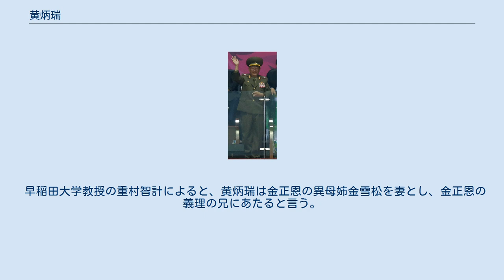黄炳瑞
黄 炳誓（ファン・ビョンソ、1949年 - ）は、朝鮮民主主義人民共和国の政治家、軍人。
2017年12月時点での朝鮮人民軍における軍事称号は上佐とみられている。
 元朝鮮労働党中央委員会組織指導部第一副部長であり、2017年10月まで朝鮮労働党中央委員会政治局常務委員会委員、朝鮮労働党中央軍事委員会委員、朝鮮民主主義人民共和国国務委員会副委員長、朝鮮人民軍総政治局長、朝鮮人民軍次帥の地位にあり、金正恩、金永南に次ぐ党内序列第3位、実質的ナンバー2とみられていた。
 2005年9月に朝鮮労働党中央委員会副部長（組織指導部）の肩書きで公式報道に初登場。
2010年9月に朝鮮人民軍中将、2011年3月に上将に昇進していたことが確認されている。
2013年12月の張成沢の処刑に重要な役割を果たしたと考えられており、この時点で、既に党組織指導部第一副部長の職にあり、同部第一副部長の権力序列は、金慶玉（キム・ギョンオク）、趙延俊（チョ・ヨンジュン）、黄炳瑞の順であったと見られていた。
 2014年3月には党組織指導部第一副部長の肩書きが公式に判明し、同年4月15日の第1回飛行士大会で大将に昇進していたことが確認され、同年4月26日の朝鮮労働党中央軍事委員会と朝鮮民主主義人民共和国国防委員会の発表を報じた同月28日の朝鮮中央通信の報道により、次帥に昇進したことが確認された。
 2014年4月27日の朝鮮中央通信の金正恩の長距離砲兵軍分隊視察に関する報道では、朝鮮人民軍総参謀長の李永吉より上位で紹介されていたことから、動静が伝えられていない朝鮮人民軍総政治局長の崔竜海が失脚してその職務を継いだか、糖尿病で健康状態に問題があるとされる崔竜海の職務を代行していると推測された。
2013年は崔竜海が金正恩の視察に最も多く随行していたが、2014年に入ってから次帥に昇進するまでは、黄炳瑞が金正恩の視察に最も多く随行した人物となっていた。
 2014年5月2日、同1日に開催された朝鮮民主主義人民共和国メーデー行事を配信した朝鮮中央通信の報道で、黄が朝鮮人民軍総政治局長の肩書付きで紹介されたことから、黄が崔竜海の職務を完全に引き継いたことが判明した。
これにより黄が金正恩に続く朝鮮人民軍のナンバー2になったものと推測された。
そして翌3日には崔竜海の党書記への就任と党内序列の降格が確認された。
同年9月25日の第13期最高人民会議第2回会議で、黄が国防委員会副委員長に選出された。
 2014年10月4日、体育政策を所掌する崔竜海（党書記、国家体育指導委員会委員長）と、対南政策を所掌する金養建（党書記、党統一戦線部長）を伴い「電撃的」に訪韓し、韓国の金寛鎮国家安全保障室長、柳吉在統一相と会談し、今後の南北高官協議の開催に同意した。
また仁川で開催されていた2014年アジア競技大会の閉会式にも出席した。
この訪韓について、日本の外交筋は北朝鮮最高幹部3名の同時訪韓は「極めて異例」と評価したという。
 2014年10月29日、金正恩の現地視察を報じた朝鮮中央通信の複数の報道の中で、崔竜海が黄炳瑞らよりも上位の最上位で紹介され、再び党中央委員会政治局常務委員としても紹介されたことから、崔が事実上のナンバー2として復権し、黄が降格したと見られた。
 2015年2月28日、朝鮮中央通信の報道で、黄が崔竜海より上位で紹介されナンバー2へ復帰したと見られた。
翌3月には崔竜海が党中央委員会政治局常務委員から政治局員に再降格されていたことが判明した。
 2015年4月8日、北朝鮮メディアが黄を党中央委員会政治局常務委員として紹介し、黄が同職に就任していることが判明した。
これにより、「国」では国防委員会副委員長、「党」では政治局常務委員、「軍」では次帥の称号を保有した総政治局長と、国家・党・軍の全ての中枢機構で金正恩に次ぐ職位を得たことが確認された。
 2015年8月4日に発生した、軍事境界線の非武装中立地帯（DMZ）に仕掛けられていた地雷の爆発で韓国軍兵士2名が足を切断する重傷を負った事件を受けて、8月10日に韓国政府は北朝鮮による仕業と発表、報復措置として北朝鮮に向けた大型拡声器で金正恩体制を批判する政治宣伝放送を始めた。
これに北朝鮮側が反発し、8月22日17時30分までに放送をやめなければ軍事的報復措置を採るとして「準戦時体制」への移行を宣言し、南北間の緊張が高まっていた。
これを受けて同22日夜から25日未明にかけて、韓国側から金寛鎮...